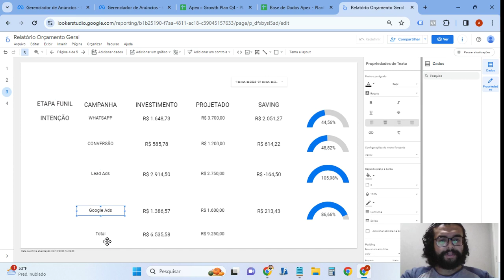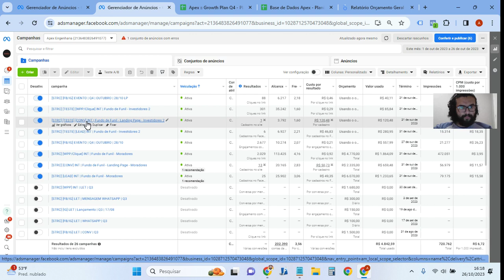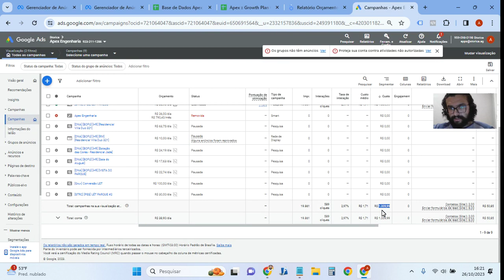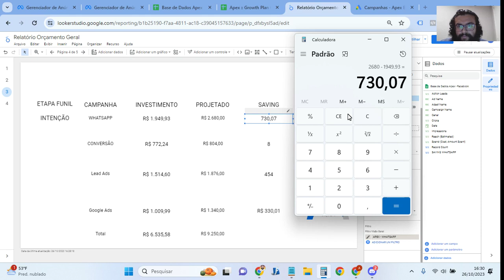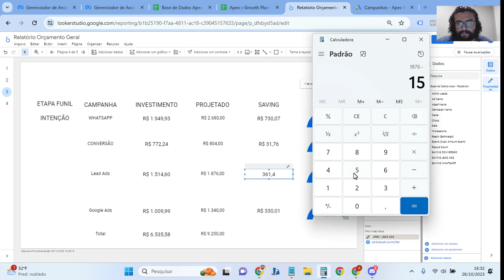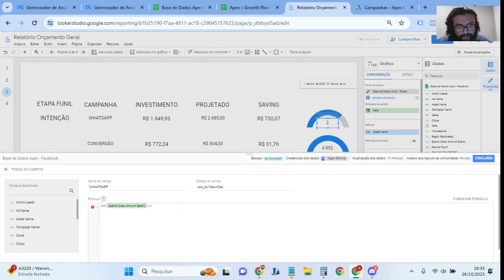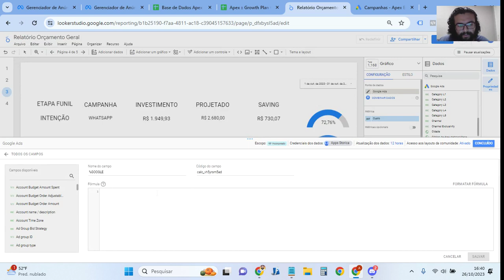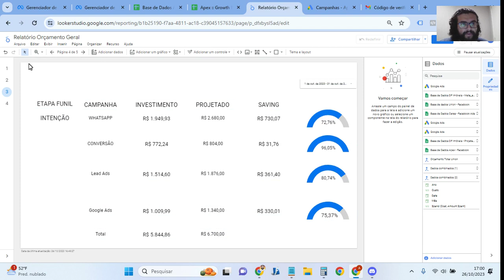VÍDEO 10 - DASHBOARD ACOMPANHAMENTO DE ORÇAMENTO DE MÍDIA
Eae pessoal, tudo bem com vocês?

Gostaria de compartilhar como eu faço a confecção de Dahboards dentro do Looker Studio quando vamos acompanhar o consumo de verbas das campanhas de marketing, espero que gostem!